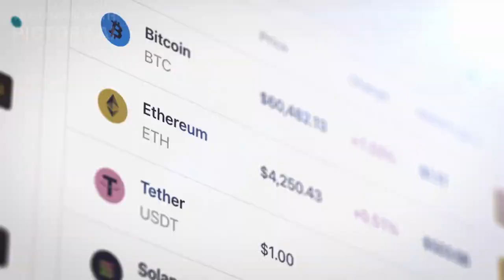"Boinkers Airdrop Listing Date Announced! Expected Listing Price & What You Need to Know!"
"Boinkers Airdrop Listing Date Announced! Expected Listing Price & What You Need to Know!" In this video, we're diving into everything you need to know about the Boinkers Airdrop Listing Date and expected listing price.

Join ✔️Boinkers Airdrop 🔥

 The crypto world is buzzing with excitement about Boinkers, and we're here to give you the latest information on when this coin will hit the exchanges and what the initial price might look like. Whether you’re a long-time investor or new to the crypto scene, understanding Boinkers' listing dynamics and anticipated price is crucial. We’ll explore factors that could influence Boinkers' value at launch, from community sentiment to initial trading volume, and why many are predicting this coin will make waves on its debut.

Boinkers Airdrop Listing Date is a hot topic, as investors are eagerly awaiting confirmation on when they can buy, sell, or trade this unique coin. We’ll discuss insights on the coin's background, what sets Boinkers apart from other airdropped tokens, and why this listing could present substantial opportunities. Additionally, we’ll dive into the possible listing price, a topic that's gaining traction within the crypto community, where speculation is rampant. Our analysis is backed by the latest trends, so you’re equipped with the best information to stay ahead of the market.

Don't miss out on the valuable details about Boinkers Airdrop Listing Date and the listing price that could impact the market. This video will provide insights you won't find elsewhere, helping you understand what to expect from this anticipated listing.